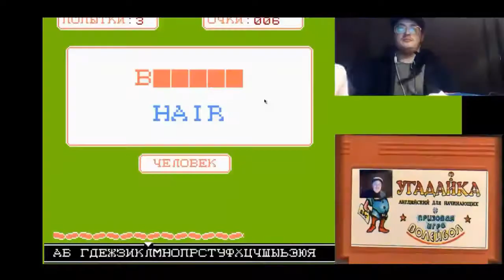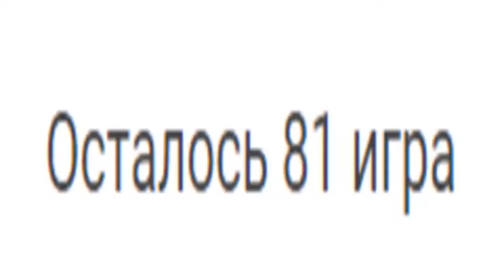Гопник играет в Chip 'n Dale Rescue Rangers 2 #1